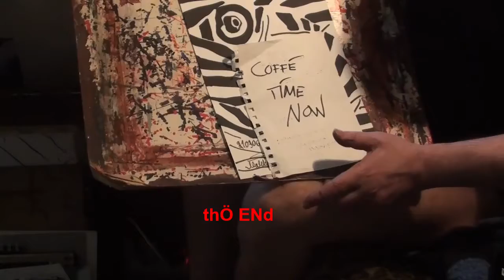Cancer on the 6th March 2021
Cancer on the 6th March 2021, automatic expressive marker drawing art by pertti matikainen